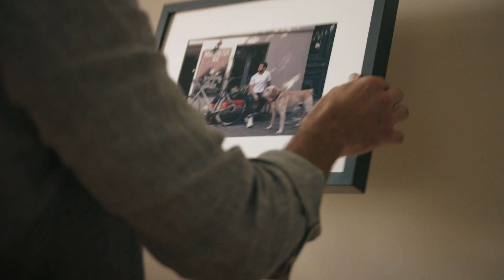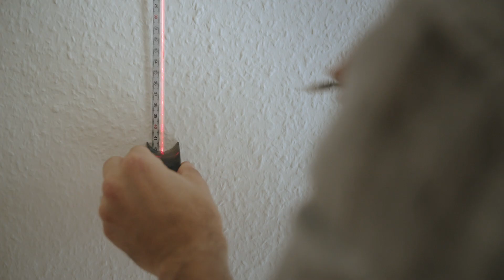Atino – hang up your favourite pieces without a helping hand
Do you want to align pictures, hang shelves, fix hooks or handles? Stop waiting for assistance - Atino makes arranging objects more than easy!

When it comes to aligning and measuring by your own, the line laser combined with an integrated measuring tape is the ideal helper. Simply attach the innovative gel pad on smooth and insensitive surfaces, such as tiles and marble or use the pin plate with two small pins for an attachment on rough surfaces or wallpaper and start working. No helping hand needed!

All advantages at a glance:
• All-in-one: line laser with an integrated 1.5-m measuring tape for easy attachment, alignment, and measurement
• Do it on your own: align objects on the wall easily without any help
• Fast and flexible: gel pad or pins ensure that line laser can be fixed on various surfaces
• Align and attach pictures, shelves, mirrors, handles, hooks or even a TV
• Vertical or horizontal levelling in all directions (0°, 90°, 180°, 270°); 1.5-m measuring tape